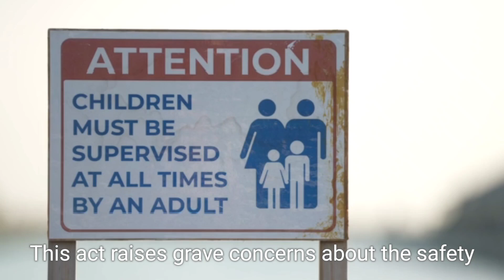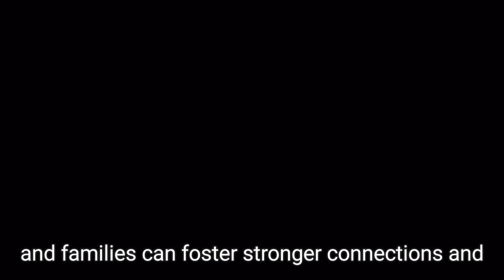10-Year-Old Drives Stolen Car Through School Playground: Shocking Incident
In a shocking incident on September 20, a 10-year-old boy drove a stolen car through the playground of Nellie Stone Johnson School in Minneapolis, narrowly missing children at play. The boy, who has a troubling history with over 30 prior entries related to auto theft and assault, is now facing second-degree assault charges. The police have reported that the child's family is cooperating with authorities. Minneapolis Police Chief Brian O'Hara has called for urgent intervention to prevent future incidents like this, emphasizing the need for community action to safeguard children.